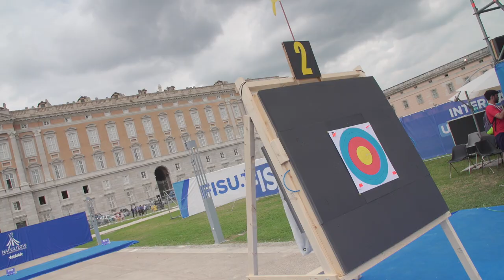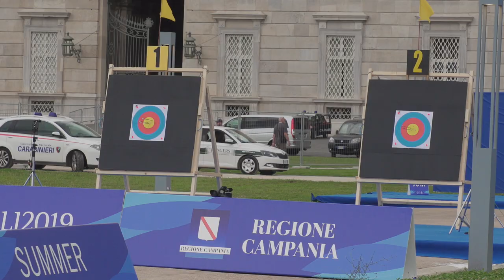Napoli 2019: Where history meets Archery